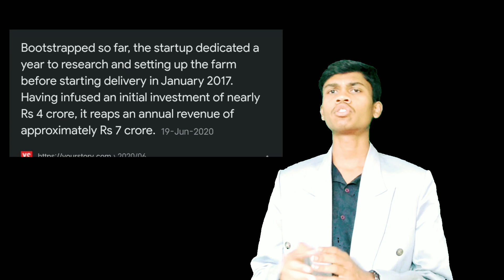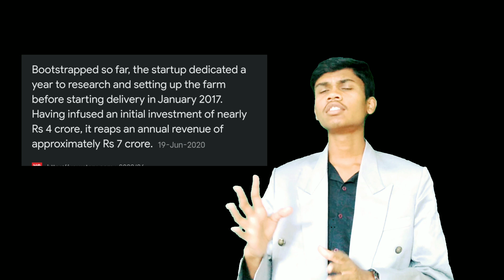Whyte farms case study ❤️ दूध बेचकर कमाए करोड़ों । 🔥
Whyte farms case study ❤️
दूध बेचकर कमाए करोड़ों रुपए ❤️

कनिका यादव ने कैसे कमाए करोड़ों रुपए सिर्फ दूध बेचकर और सॉल्व की भारतीयों की समस्याएं।